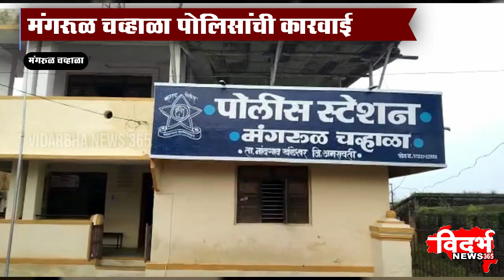MANGRULCHWHALA | पोलीसानीं पकडले ८० किलो गोंमास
मंगरूळ चवाळा पोलिसांची कारवाई
आरोपींना केले जेरबंद